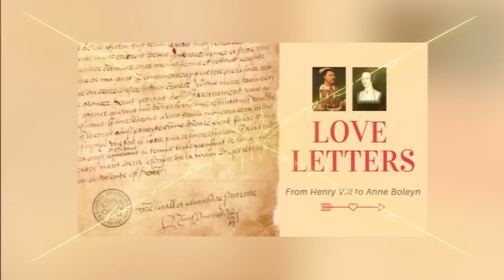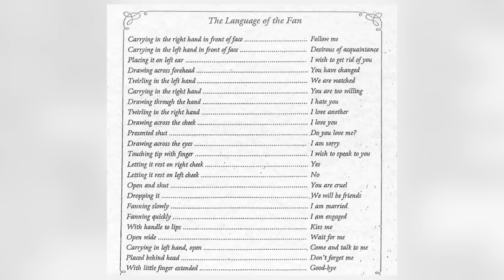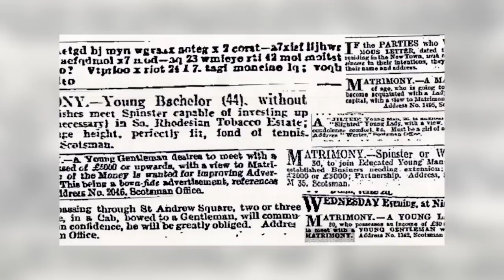Top 10 Scandalous Marriage Practices in History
Royal Weddings, Long Distance Marriage, and some BIZARRE traditions! What does YOUR dream wedding look like? Lets hope its not as dangerous as The Dark Ages. Join us today on Bumblebee as we count down our Top 10 Scandalous Marriage Practices in History!

Timecodes:
0:00- Intro
1:11- Love Letters
4:47- Dangerous Dating
10:41- Veil
13:52- June Wedding
17:42- Wedding Cake
23:30- No Objections
27:28- Long Distance Marriage